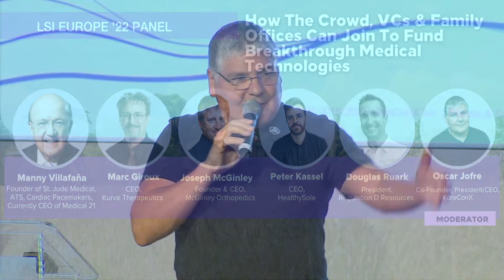How The Crowd, VCs & Family Offices Can Join Forces to Fund Breakthrough Medical Technologies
This Panel was Moderated by Oscar Jofre, Co-Founder, President & CEO, KoreConX

He was joined by Panelists:
Joseph McGinley, Founder & CEO, McGinley Orthopedics
Marc Giroux, CEO, Kurve Therapeutics
Peter Kassel, CEO, HealthySole
Douglas Ruark, President, Regulation D Resources